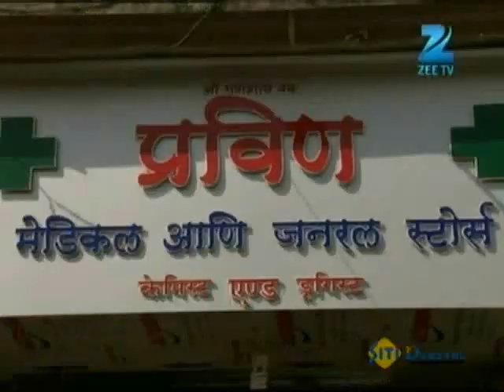Yahan Main Ghar Ghar Kheli - Hindi TV Serial - Best Scene - Suhasi Dhami, Karan Grover - Zee TV